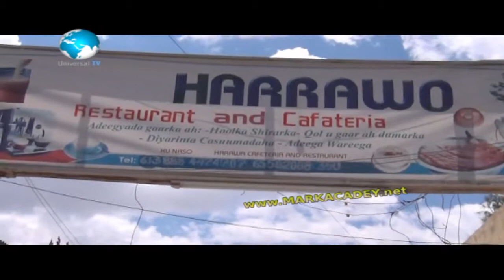Barnaamijka Haweenka Boorama Jamiila Xasan ee Somaliland